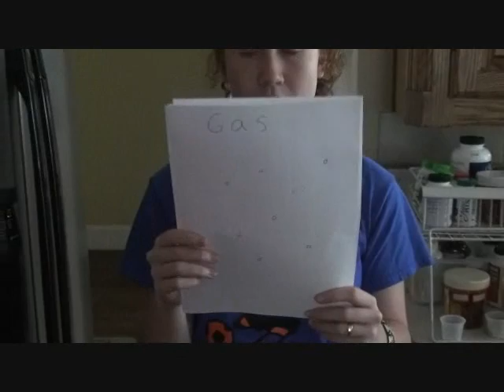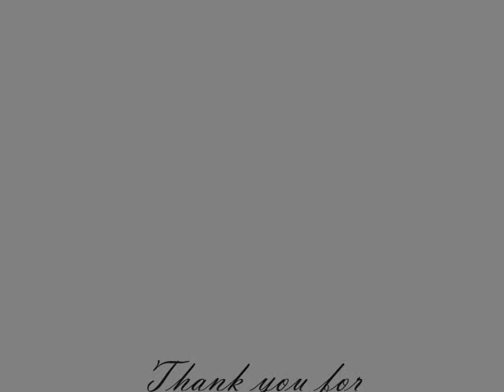Physical and Chemical Changes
Puryear Chemistry Project 2009

Zach Getson
Hunter Heaton
Hailey Armstrong
Darci Kincaid
Eddie Provencio